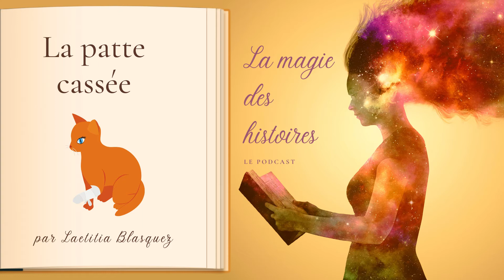Histoire à écouter : la patte cassée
Voici une nouvelle histoire sur mon podcast dédié aux histoires pour enfants : la magie des histoires.

Je te laisse découvrir ce nouvel épisode avec tes enfants : "la patte cassée".

Loin d'être anodine, mes histoires sont conçues pour délivrer un message afin d'aider les enfants.
Cette histoire est aussi disponible sur les principales plateformes d'écoute :

Amazon music :

Si tu veux aller plus loin, retrouve toutes mes histoires
Belle journée à toi.⁠
Laetitia.⁠
Laetitia Blasquez - Coach et hypnothérapeute
🤝 Je guide les adultes et les enfants vers une vie apaisée !⁠
😡🌈 Emotions, confiance en soi, anxiété, ... Retrouve toute retrouve toutes mes histoires à télécharger ou à écouter